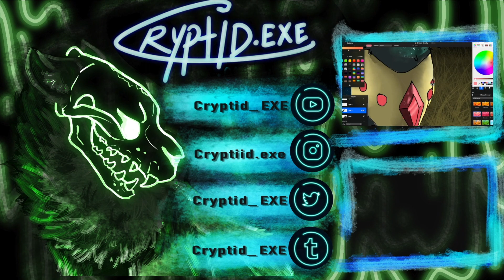THIS IS ALL SUS || Summerland #3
Hey! Cryptid.EXE Here! More Summerland! We're about half way through!! Things are kinda sus around here!

[ also! my audio quality is GROSS but I will be getting a new microphone soon!! ]

[ SOCIAL MEDIA ]